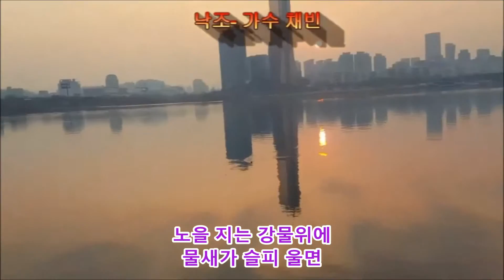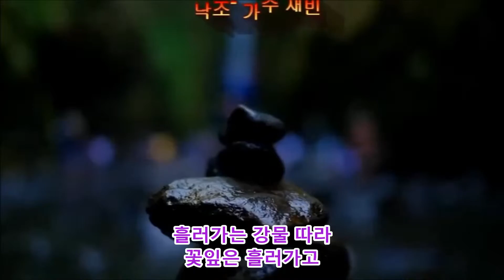낙조 가수 채빈